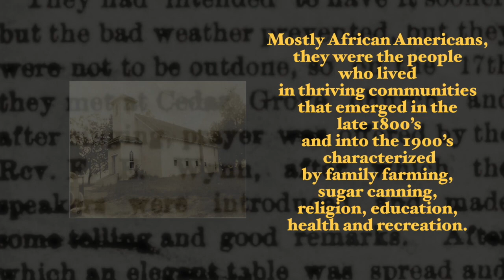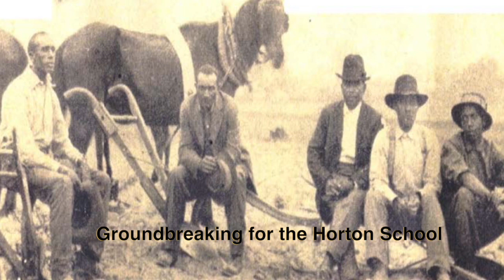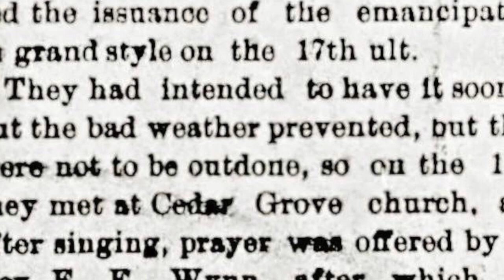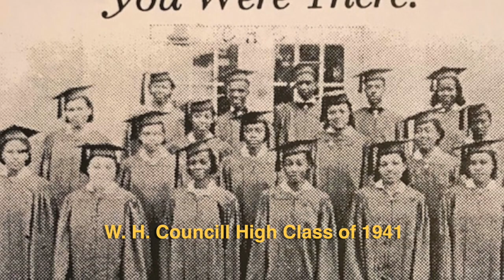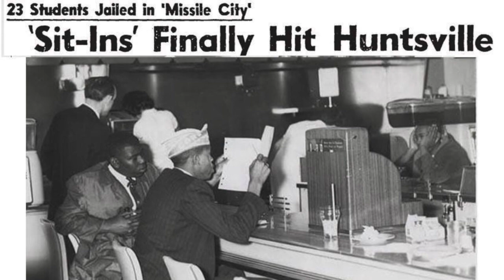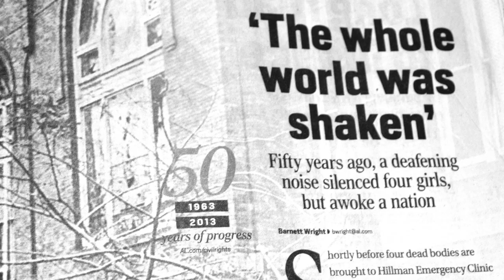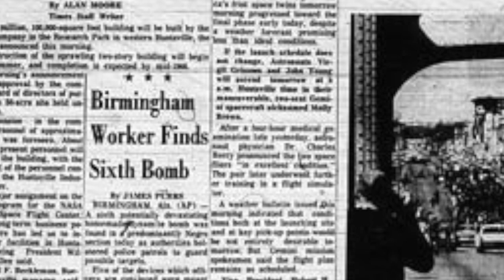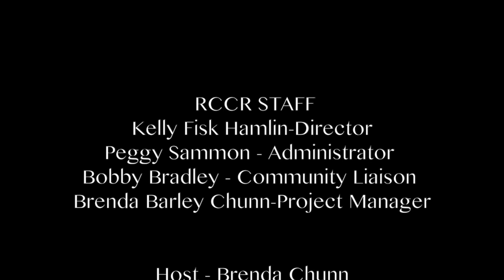OTR Hodie McCraw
Nearly 100 years ago, 96-year-old Hodie McCraw was born in Mullins Flat. The Pond Beat and Mullins Flat communities were once on and that is now Redstone Arsenal in Huntsville, Alabama. A retired educator,  Mrs. McCraw sits down with Reverend Chantaye E. Knotts and Brenda Chunn to recount her life and journey.

0:00 - Introduction
1:22-18:34 - Hodie McCraw’s Upbringing in Mullins Flat / Pond Beat
18:35-26:12 - Moving to Huntsville and Emerging Racial Awareness
26:13-31:16 - Councill High School and Alabama A&M
31:17-38:41- Segregation’s Impact on the Community
38:42-43:37 - Mrs. McCraw’s Memories from the ‘50’s, 60’s, and ‘70’s
43:38-47:52 -The African American Community in Huntsville
47:53-52:49 - Achieving Nonviolent Desegregation in Huntsville
53:59-1:01:52 -Advice for Future Generations